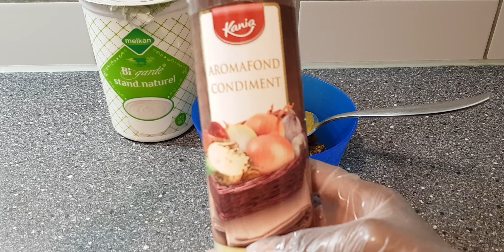bariis aad u macaan